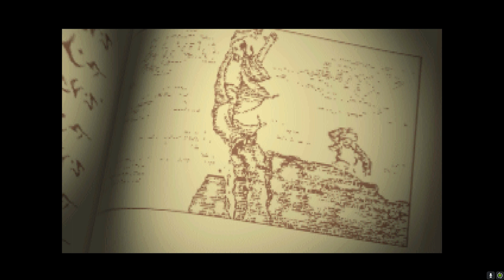Game Dive: Magic Carpet Plus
Motion Sickness Warning!!!
Magic Carpet! A game that's way too loud! Way too insane! And absolutely incredible in every way! Absolute 10/10 pick it up, it's guaranteed to make you hurl.
Also shout out again to @mothcub for doing my new profile picture!!! Incredible work as always, very grateful for everything she does in general.